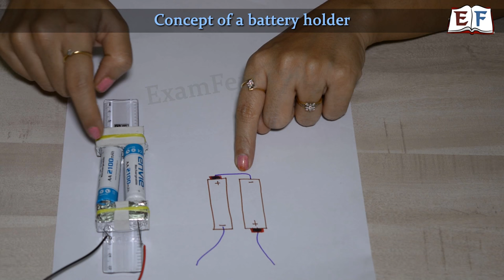How to make a Battery Holder? : Physics School Experiment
In this video we will create a simple battery holder with things at home. This can be used for school science project as well